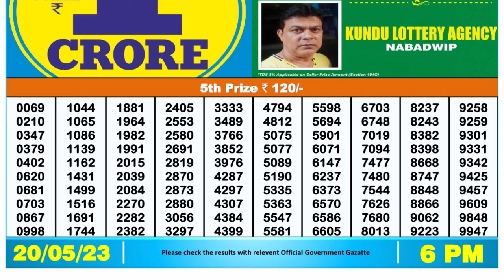🔴 Lottery Sambad Live 06:00pm 20/05/2023 Day Nagaland State Dear Lottery Result Pdf Download